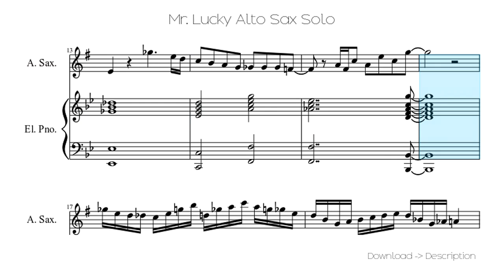🎶 Mr. Lucky Alto Sax Solo 🎸🎸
Sheet for song: 🎶 Mr. Lucky Alto Sax Solo 🎸🎸